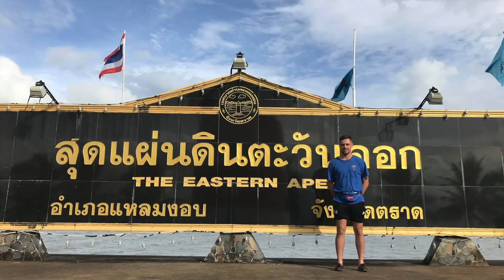Lambert Drainville - Finaliste de l'Académie des Explorateurs Vaolo